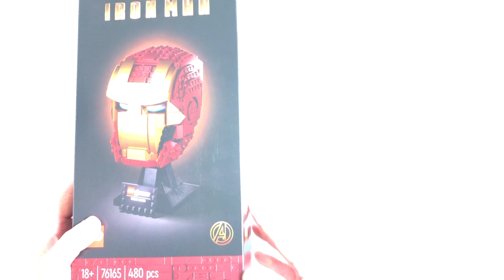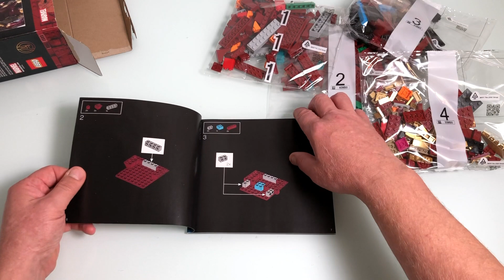Lego 76165 Iron Mans Helm